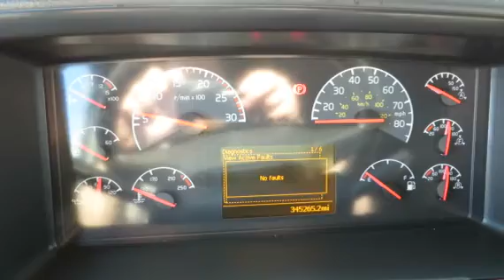2005 VOLVO VNL64T630 For Sale